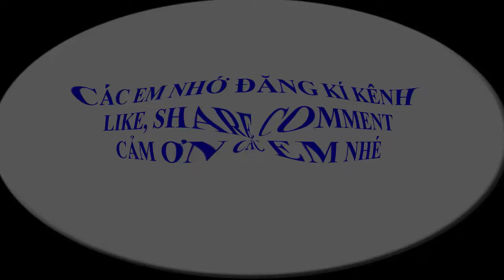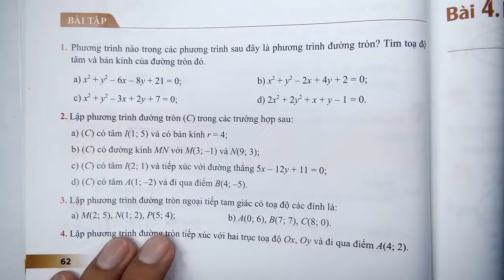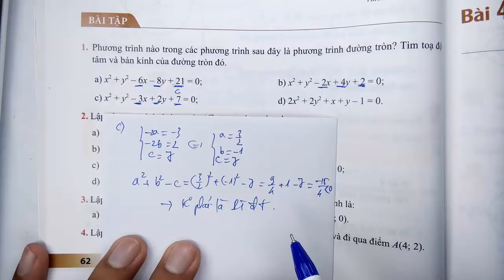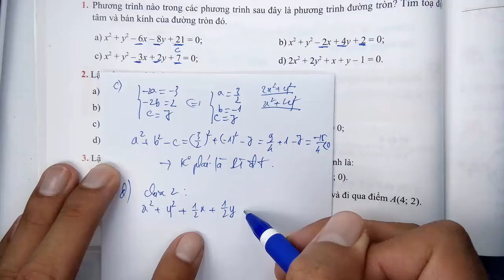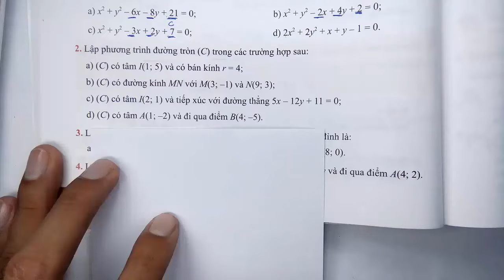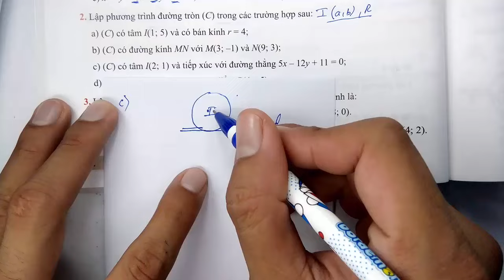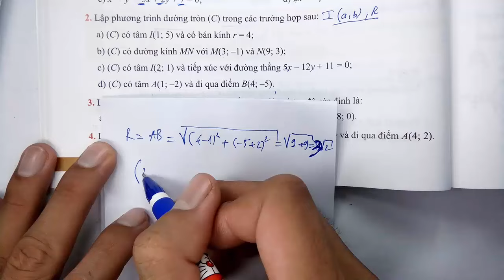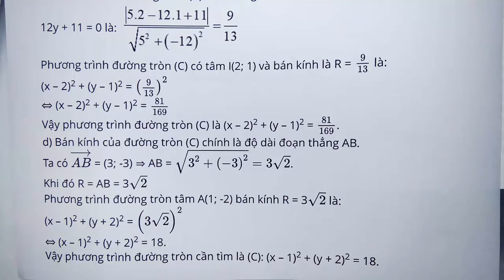Toán học lớp 10 - Chân trời sáng tạo - Chương 9 - Bài 3 - Đường tròn trong mặt phẳng toạ độ -Tiết 4